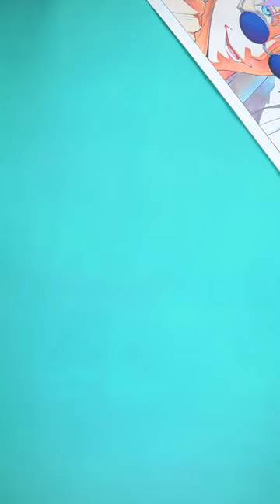Draw Geto Suguru Jujutsu Kaisen 【呪術廻戦】